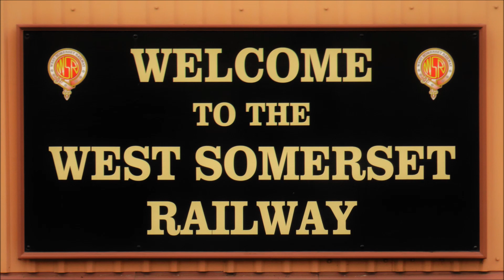West Somerset Railway Spring Steam Spectacular 2023 (Day One):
Despite earlier rather dire weather forcasts,  the first two days (of four) turned out better than expected after rather dull starts.
My plan was to meander the line from Minehead but only made it to Watchet in this video.
Day two (Still work in progress) will feature an assortment of views starting from Bishops Lydeard including On board footage, Norton Fitzwarren triangle plus Minehead turntable. Two great assets at the WSR which if used reduce considerably the tender first working.